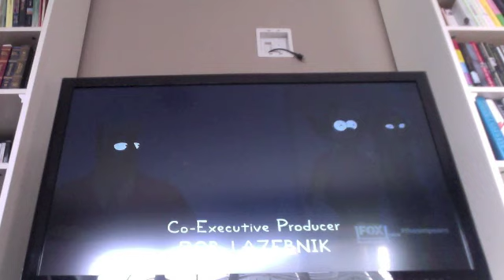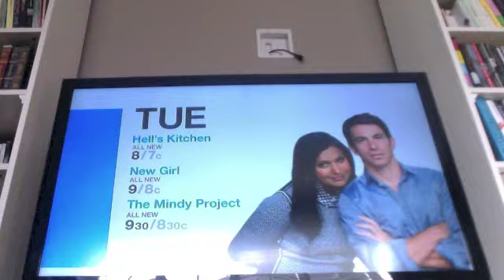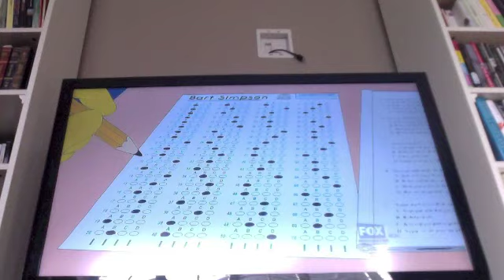simpsons in fast motion